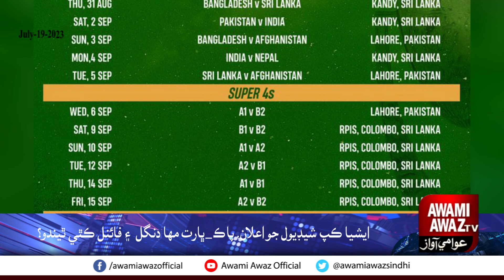The schedule for the Men's Asia Cup 2023 has been announced.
The schedule for the 2023 Asia Cup, co-hosted by Pakistan and Sri Lanka, is out with the tournament running from August 30 to September 17.

Pakistan will take on Nepal in the opening match of the 2023 Asia Cup in Multan. The tournament, which will be played in fifty-overs format, has six teams divided into two groups of three teams each.